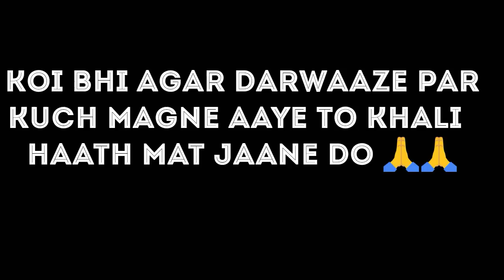कर्म एक सीख [ACT IS A LESSON] Very heart touching story of poor and beggar person....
Thanks for raftar Gola
Artist, Vishnu Gola, suneel pandit, rk sharma pandit g, Dharmendra Gola editer raftar Gola